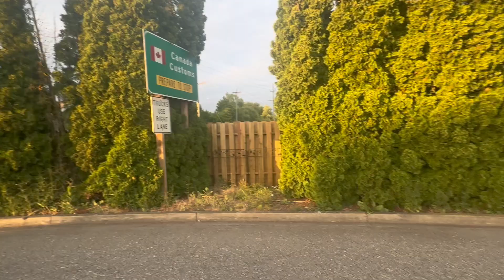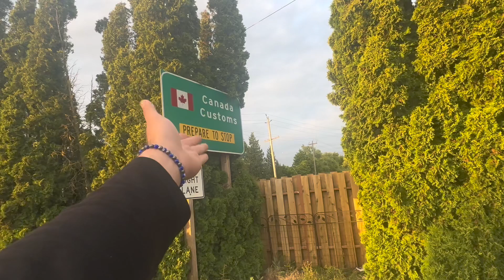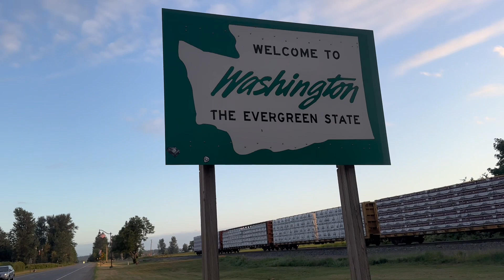Asi cruce la frontera por Canada // Irving Castillo Vlogs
Arco de la paz
 American Kitchen

SEGURO NIÑOS EN ILLINOIS

Hi, sign up to be a Spark driver at the Once approved, install the Spark Driver app and complete the in-app setup using my referral code “ICRLOJ2W” so that we can both earn an incentive once you complete enough Spark trips! Note: incentive details will be shared with you within 1 day of finishing app setup. See list of eligible Referral zones

Video Editing
CapCut

 • Forever – Scandin...

🎵 Track Info:

Title: Forever by Scandinavianz
Genre and Mood: Dance & Electronic + Happy la Paxa